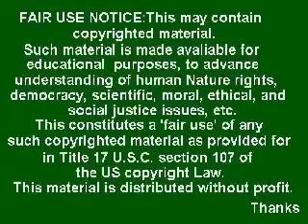Mullen says challenges, questions remain on Iran